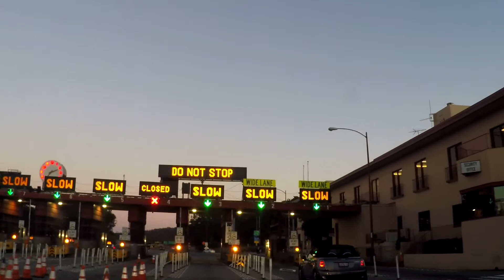Golden Gate Crossover